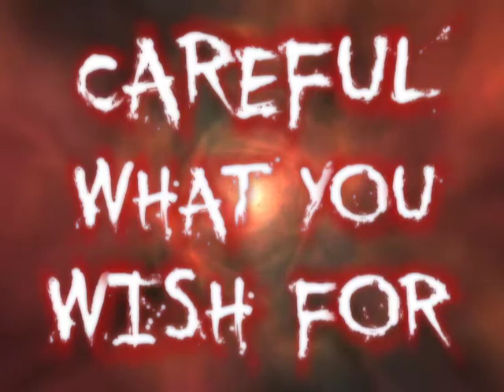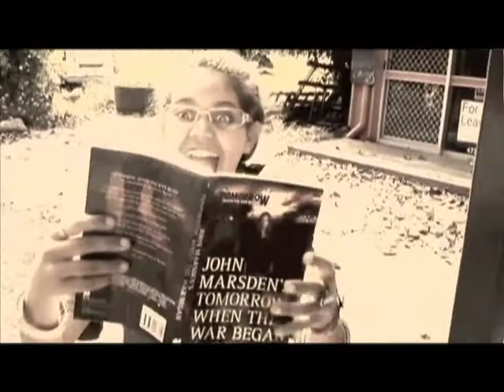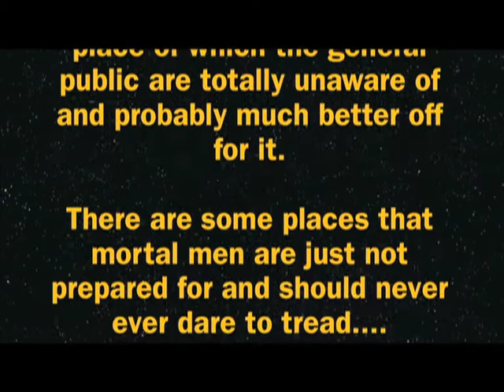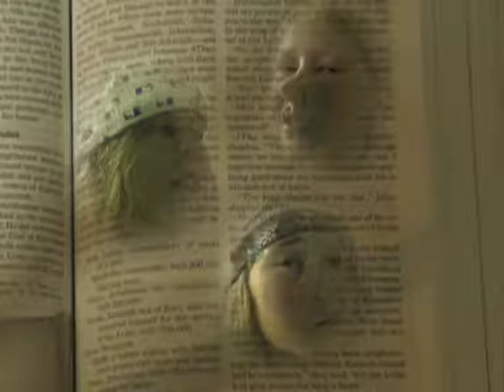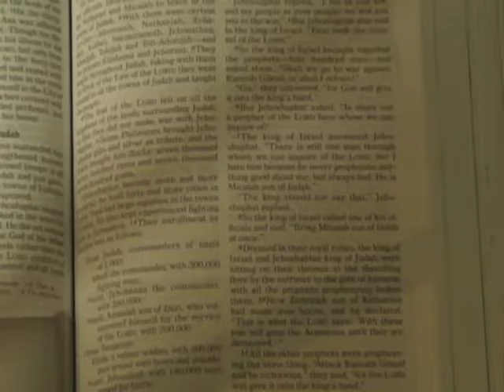Careful What you Wish for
Here's a short movie I made with some of the youths on Magnetic Island. It was funded by Xstrata and Lifeline Community Care North Queensland. I was given the opportunity due to the generosity of Xstrata and Lifeline to have a Youth Centre on the Island and run a series of film/music workshops. This short film was pretty much written and created by the youths and I just put the film together..There's a few fart jokes in it too !!  ENJOY !